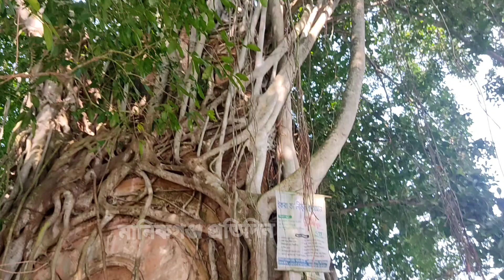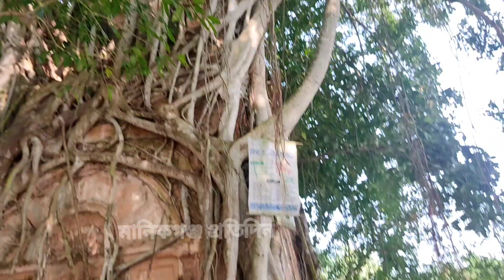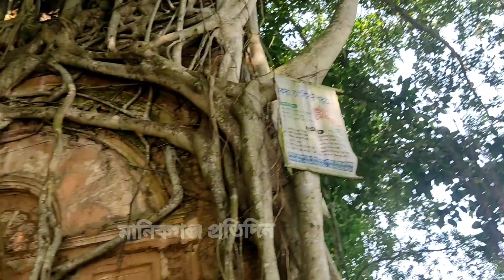দেখুন বটগাছের কারিশমা ও গ্রামবাসীর বিশ্বাস।@Manikganjprotidin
বটগাছের কারিশমা ও গ্রামবাসীর বিশ্বাস।